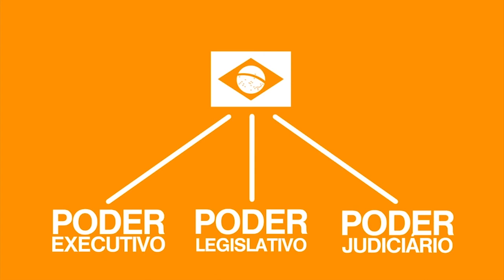TV Banqueta - Espaço Câmara - Reunião ordinária - 03/10/2017